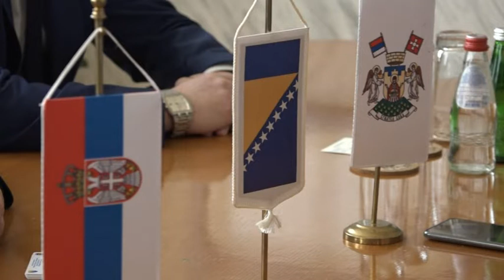PRILOG VRT - DELEGACIJA NOVOG TRAVNIKA U POSETI VRNJACKOJ BANJI